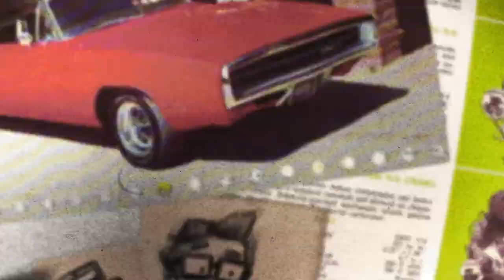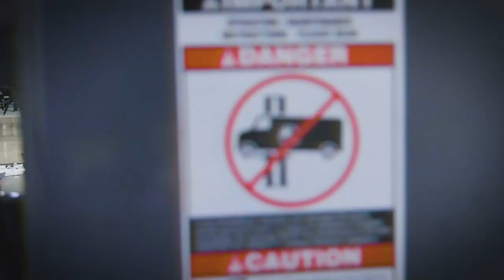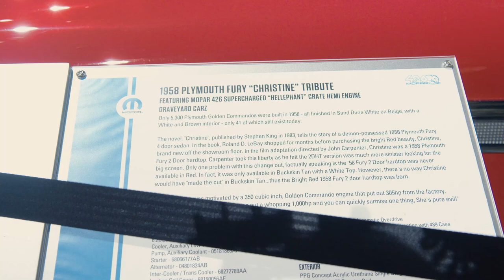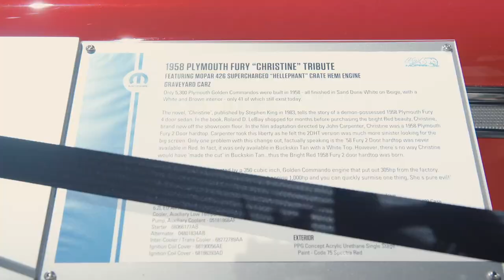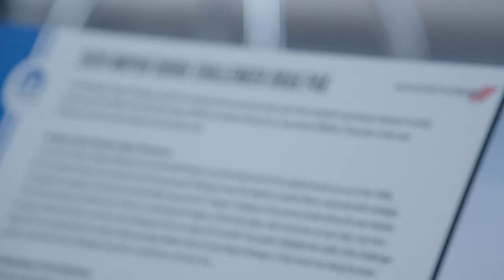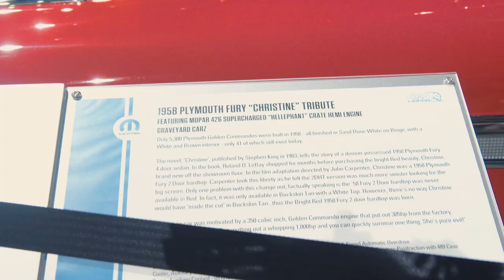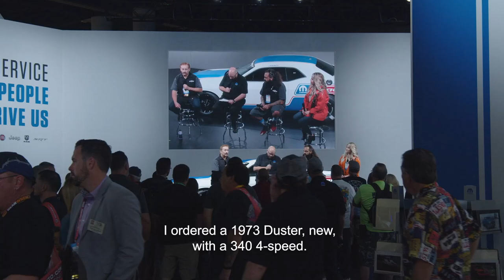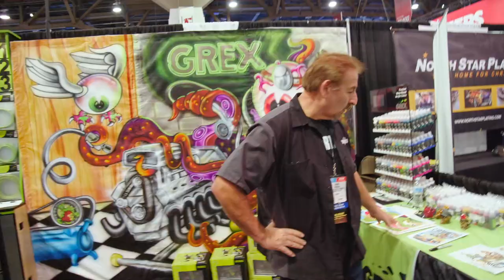YOUTUBE PREMIERE: CHRISTINE DEBUTS AT SEMA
NEW EPISODE: The '58 Fury "Christine" is finally done and makes her show debut at SEMA. One of the most photographed and talked about cars of the show. Don't miss a second of this incredible episode!